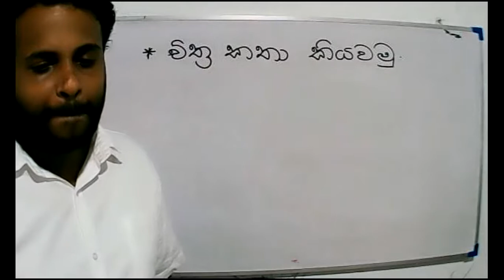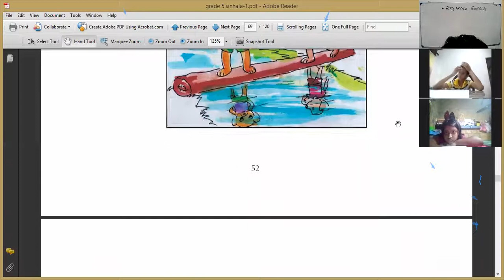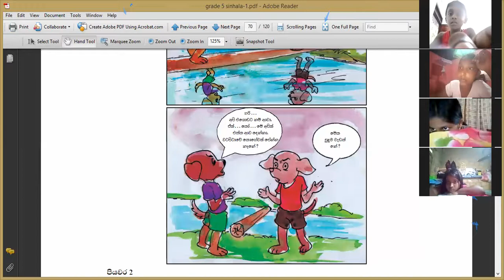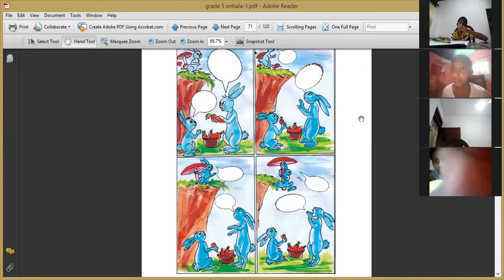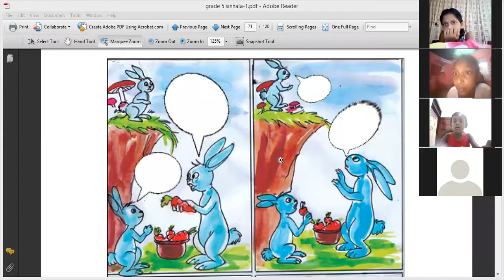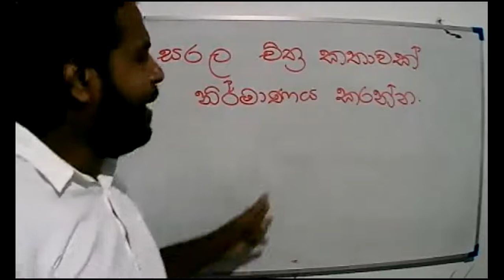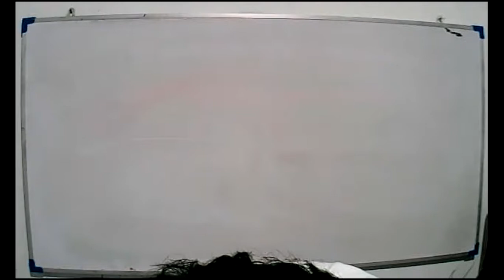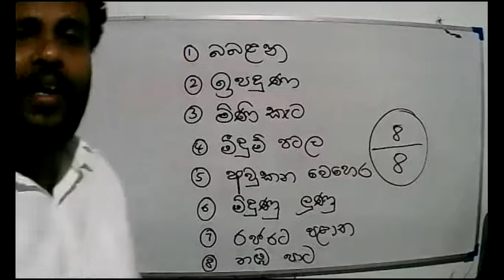2021- 05- 31- සිංහල - 5 ශ්‍රේණිය